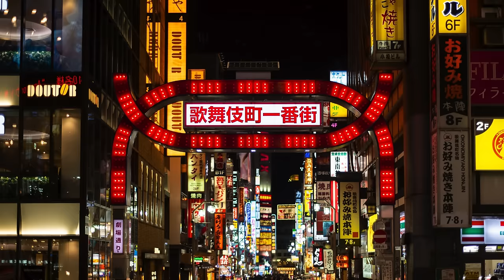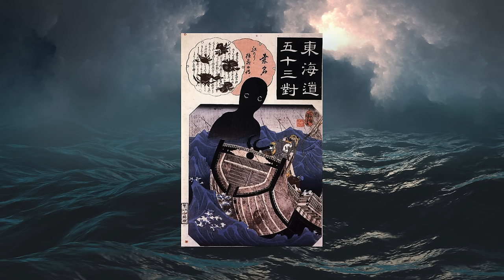The ULTIMATE Unsolved Mysteries Iceberg Explained (Part 8)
Tune in to hear the Unsolved Mysteries Iceberg Explained where we discuss true crime, strange events, cryptids, internet mysteries, myths and legends, and more.

This video deals with Tara Calico, The Dancing Plague of 1518, This Man,  the identity of Banksy, and much more.

These true scary stories are better than any creepypasta video you'll find.